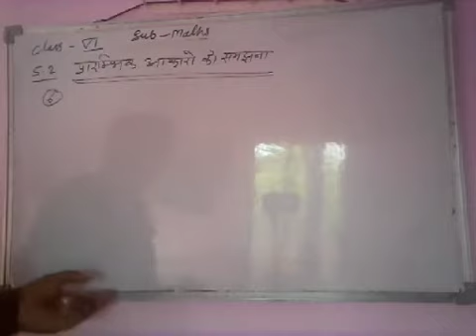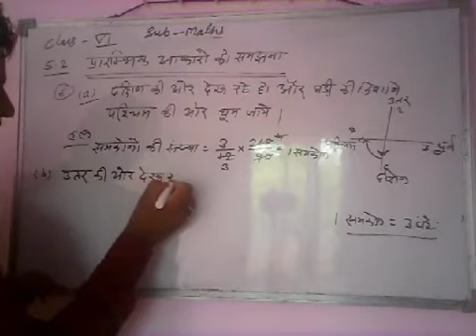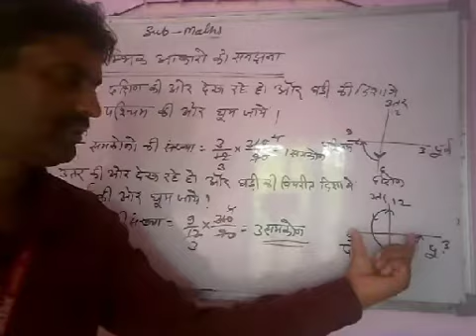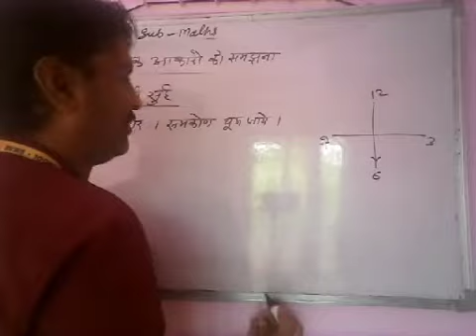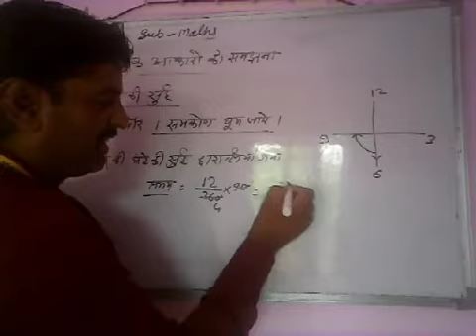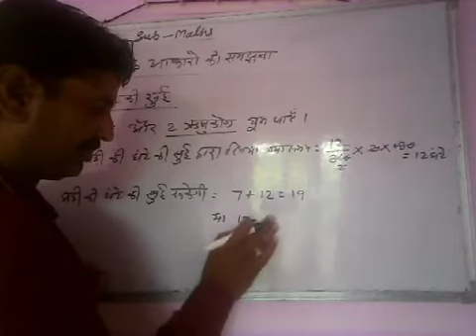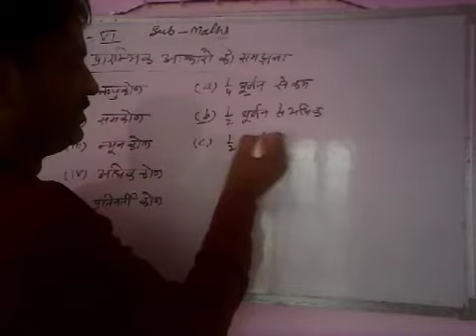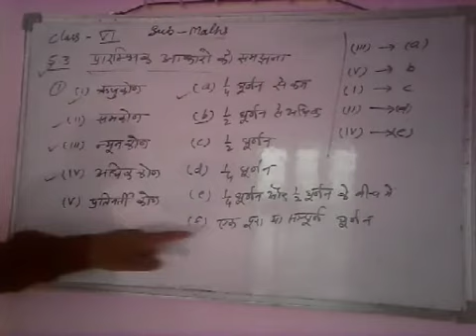VI 24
Maths